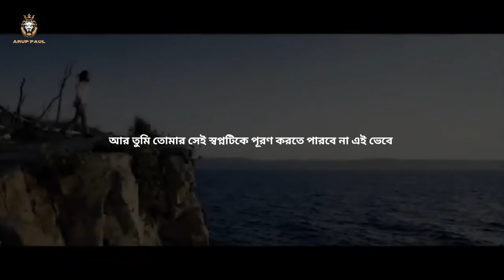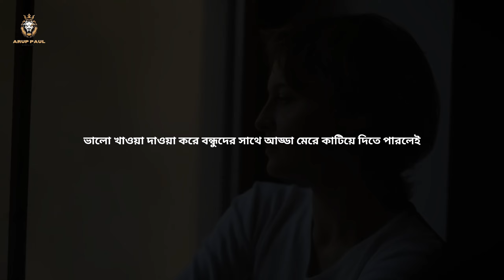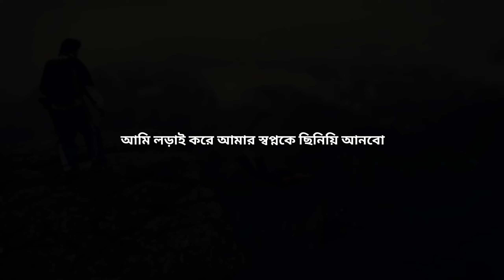সিংহের মতো পরিশ্রম করতে শিখুন 🔥 Powerful Motivation video l Arup Paul Motivation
Best Motivation video in bangla
Motivation video Bangla
Inspirational Speech
Powerful motivation video
Arup Paul Motivation
Best Powerful motivation video in bangla
Bangla Motivation
Hard Motivational Video bangla
Powerful morning motivation video
Hindi Motivation
Powerful Hindi Motivation video
Straggle story
Success story
Wake up motivation video
Gym motivation video
Lion Attitude
Lion motivation video

আশা করছি আমার এই ভিডিও টি আপনাদের খুব ভালো লাগবে । যদি ভালো লেগে থাকে অবশ্যই কমেন্ট করে জানাবেন । আপনাদের করা একটি লাইক ও কমেন্ট আমাকে অনেক মোটিভেট করে নতুন ভিডিও বানানোর জন্য । 🙏🏻❤️